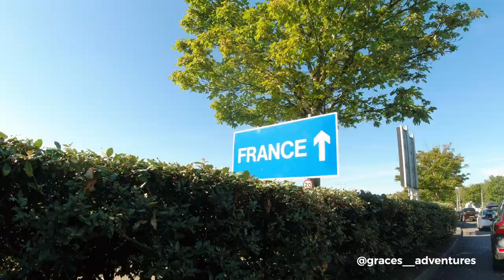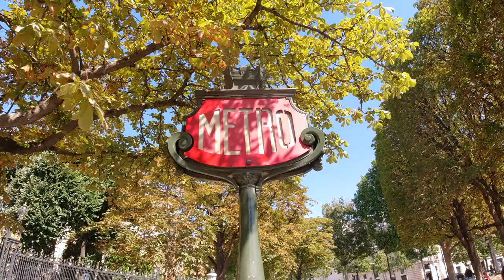A France Road Trip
A spontaneous roadtrip through France, visiting Marquise, Le Touquet, Paris and Rouen.

Follow more of my adventures on instagram: @graces__adventures.